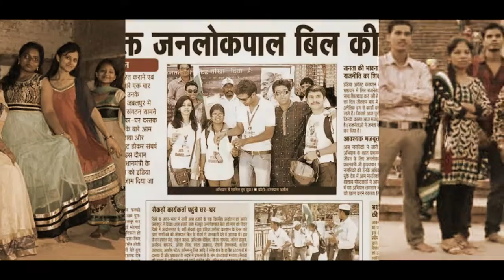Fine Art college,Jabalpur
Fine art college, jabalpur,Smart city